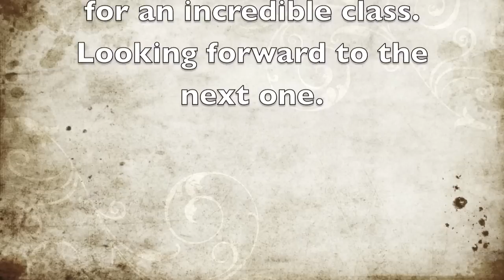Kettlebells at QCKC August 2011.mov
Queen's College Karate Club (QCKC) benefits from a training session from Marlon Reid, trainer and well known Capoerista, also known as Mestre Macaco. It was a begginer's class in Kettlebells and was very intense. QCKC is looking forward to upping the intensity as the months go by.